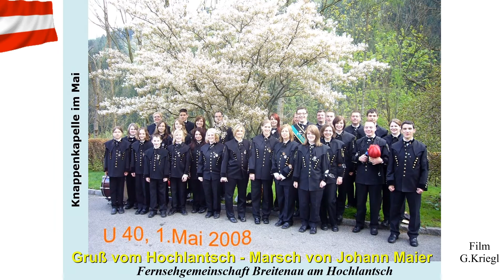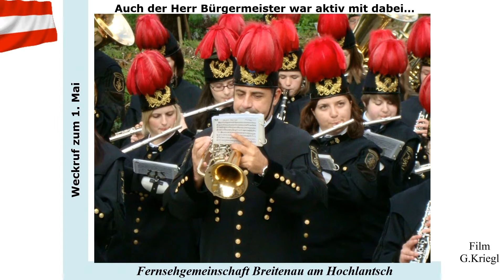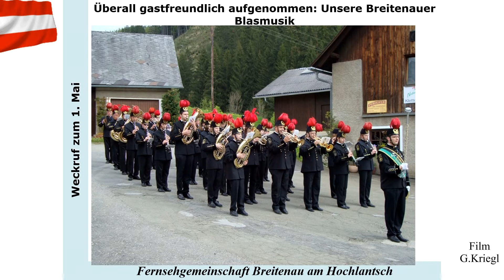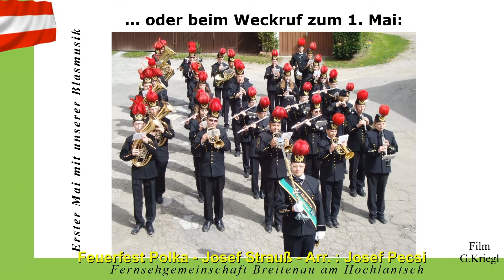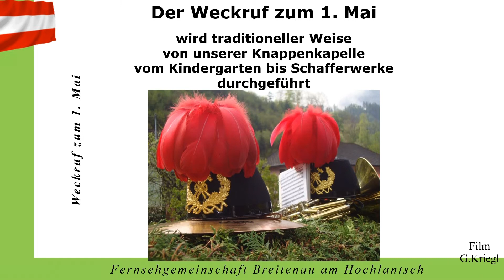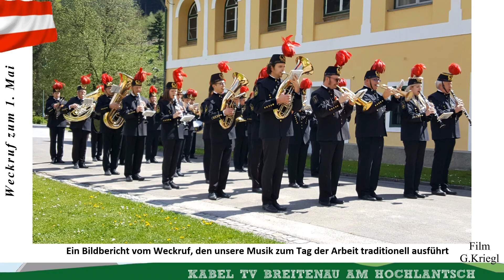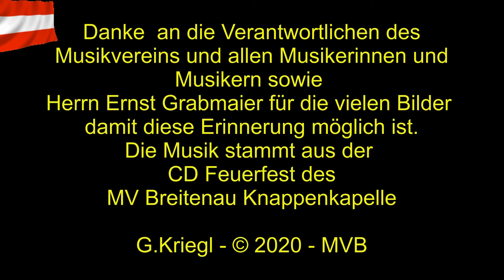MV Breitenau Knappenkapelle - Rückblick 2007-2019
Rückblick auf die Weckrufe 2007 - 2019
Zu hören ist der Marsch "Gruß vom Hochlantsch" von Johann Maier,
die "Feuerfest Polka" von Josef Strauss, Arr.: Josef Pecsi und
die "Fosata Polka" von Antonin Zvacek,  MBI Verlag
aus der CD FEUERFEST des MV Breitenau Knappenkapelle